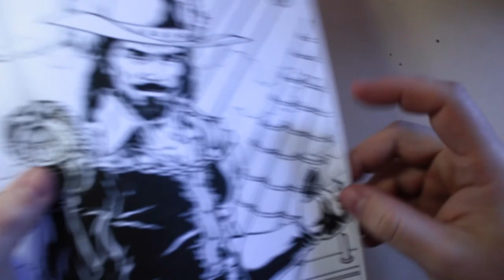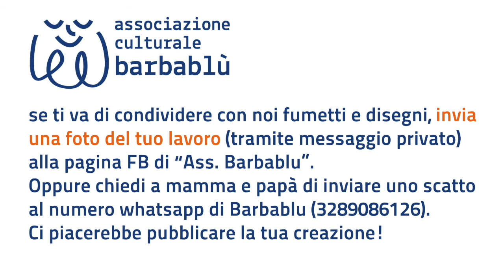Inchiostrare un disegno - Tutorial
L'inchiostrazione è una fase fondamentale nel fumetto: ecco come si possono utilizzare varie tecniche e strumenti.

Voce: Raffaele Magnani
Montaggio: Francesco Ramilli
Musiche: Davide Bosi
FB "Ass. Barbablu"